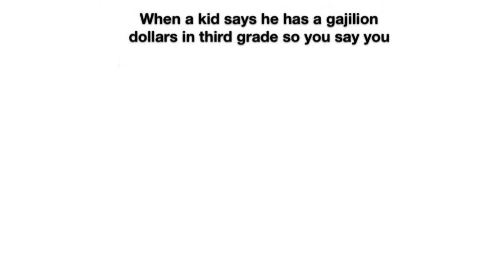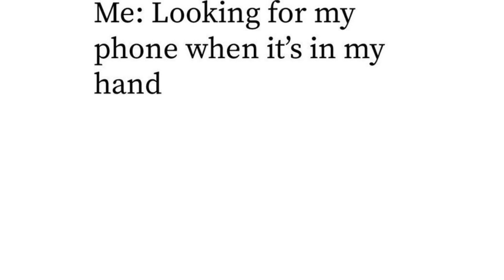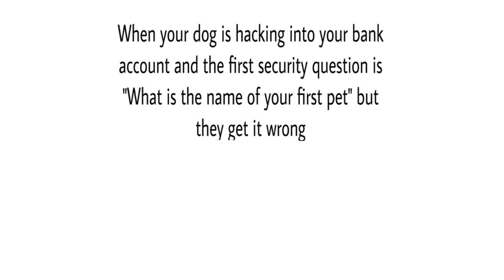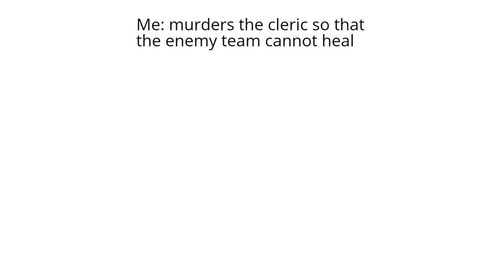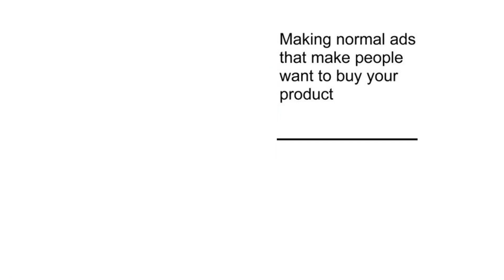Juicy Memes 6